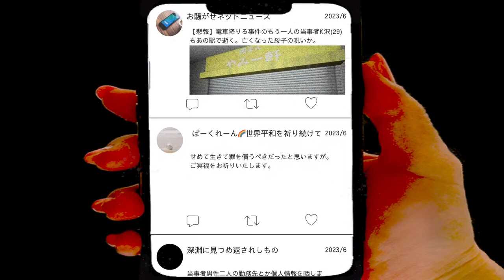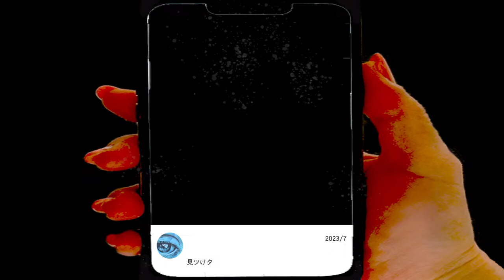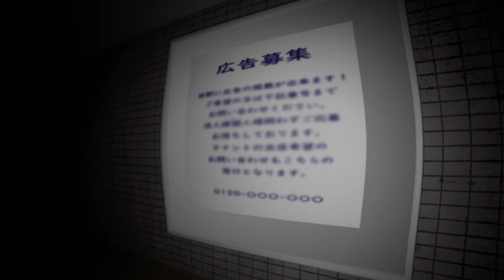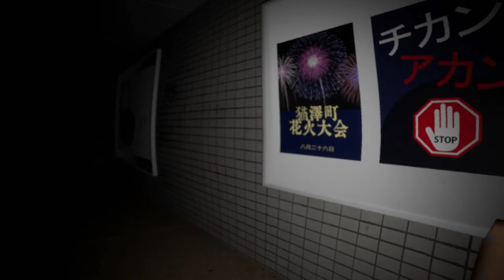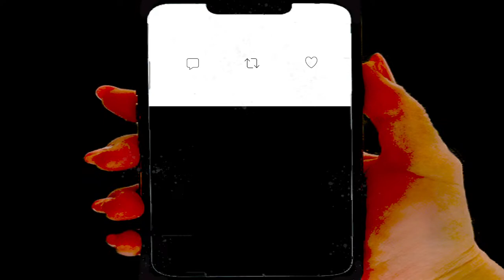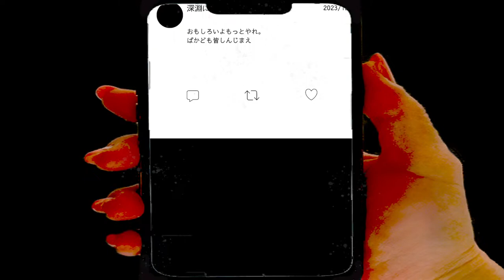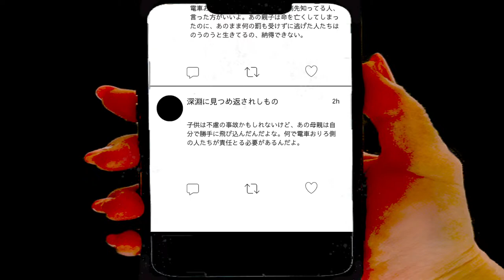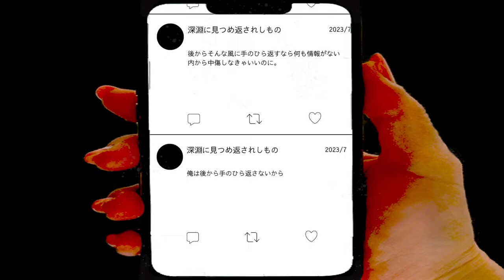『 フィクションと実話が基になった 』最新ホラーゲームがヤバすぎる！全エンド回収 (完結)【 Exclusion | 間引き 】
初めましての方もご存じの方も！どうもOZYです！
Nice to meet you and those of you know! Hi OZY !

収益化の一部緩和によりスパチャやスーパーサンクス、メンバーシップなどが
利用出来るようになりました！
これもひとえにいつも応援してくださってるみなさまのおかげです。
あざまっす！！！！

一緒に雰囲気あるゲームとお喋りを楽しみましょう。
Subscriptions, likes are courageous.
Let's enjoy atmospheric games and chats together.

▼気を付けてくれたら嬉しいな
【アーカイブを見てくださる視聴者様や初めましての方々にも気持ちよく動画を見られるようなチャット欄に一緒にしていきましょー！！！！】

・配信に関係の無いお話はなるべく控えてね
・離脱を告げるコメントはしないでね （寂しいから）
・初見ゲームのネタバレは勘弁！

▼嬉しいコメント
・全裸待機は毎時募集してます！！！！
・初見の方への歓迎コメント
・苦戦しているときのヒントはマジでお願いします（土下座）